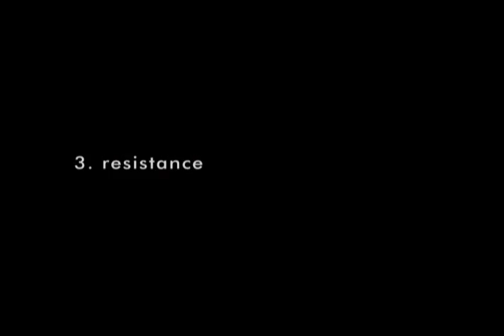'50/50' Interviews with Seth Rogen and Will Reiser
Daniel Waller caught up with actor Seth Rogen and Good friend and writer Will Reiser to talk about their latest movie 50/50. Based on their own lives they tell the story of Will's experience getting cancer and they told me how they used humor to make a bad situation a whole lot better